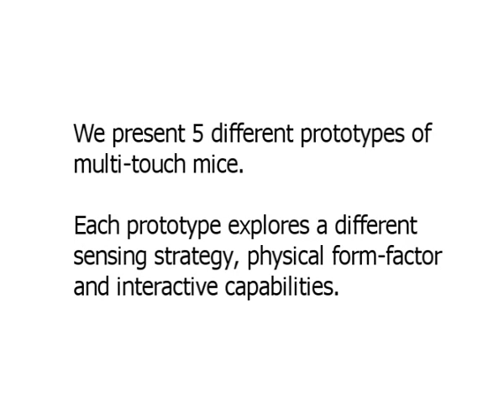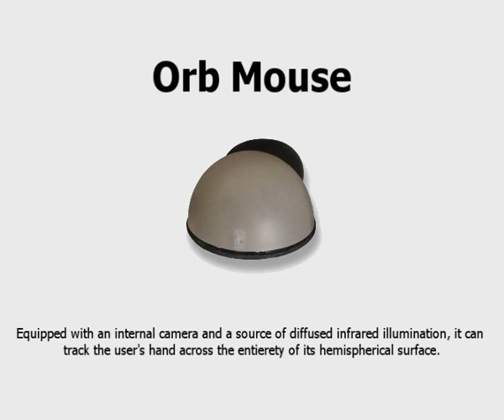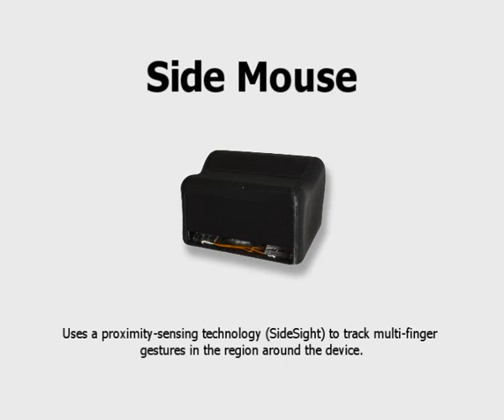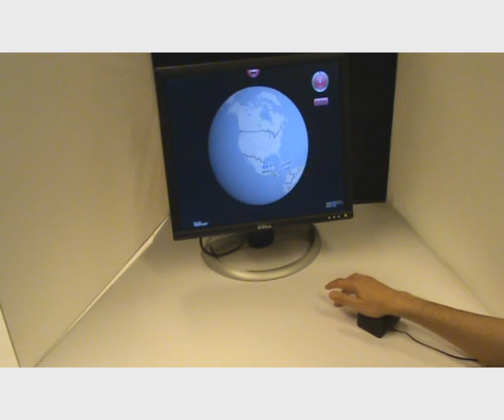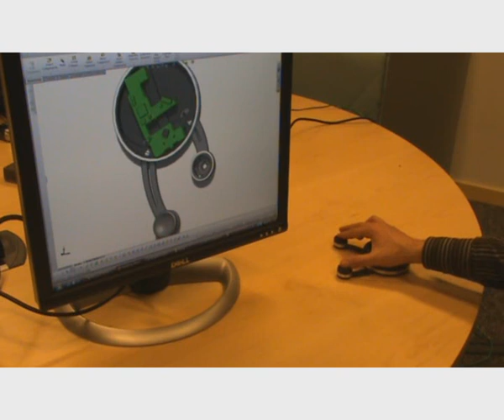UIST'09: Mouse 2.0: Multi-touch Meets the Mouse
Presented at UIST (ACM Symposium on User Interface Software and Technology)

PAPER ABSTRACT:
In this paper we present novel input devices that combine the standard capabilities of a computer mouse with multitouch sensing. Our goal is to enrich traditional pointerbased desktop interactions with touch and gestures. To chart the design space, we present five different multitouch mouse implementations. Each explores a different touch sensing strategy, which leads to differing formfactors and hence interactive possibilities. In addition to the detailed description of hardware and software implementations of our prototypes, we discuss the relative strengths, limitations and affordances of these novel input devices as informed by the results of a preliminary user study.

AUTHORS:
Nicolas Villar, Shahram Izadi, Dan Rosenfeld, Hrvoje Benko, John Helmes, Jonathan Westhues, Steve Hodges, Eyal Ofek, Alex Butler, Xiang Cao, Billy Chen
Microsoft Research Cambridge, Microsoft Research,Microsoft Corporation

Copyright © 2009 by the Association for Computing Machinery, Inc. Permission to make digital or hard copies of part or all of this work for personal or classroom use is granted without fee provided that copies are not made or distributed for profit or commercial advantage and that copies bear this notice and the full citation on the first page. Copyrights for components of this work owned by others than ACM must be honored. Abstracting with credit is permitted. To copy otherwise, to republish, to post on servers, or to redistribute to lists, requires prior specific permission and/or a fee.